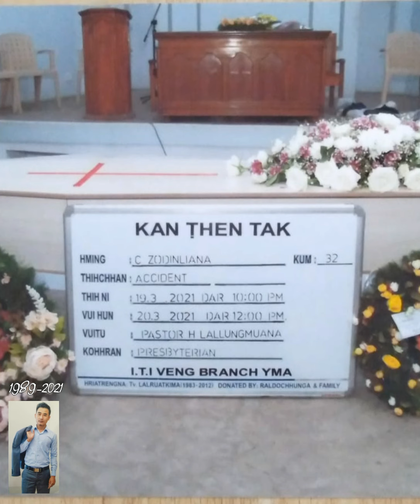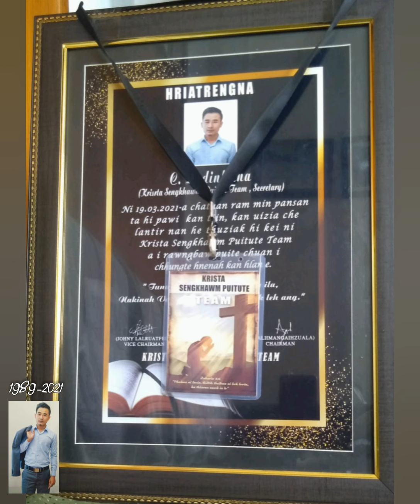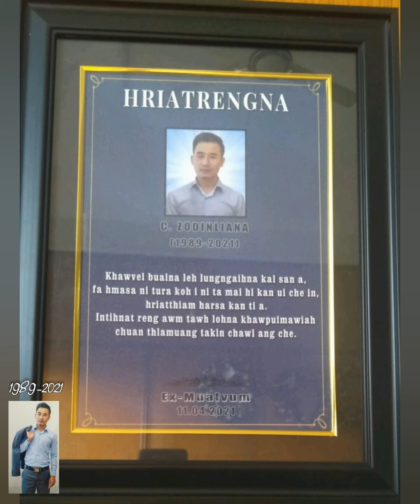C. ZODINLIANA (zo-a) + HRIATRENGNA + VIDEO #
Zoa ..hriatrengna